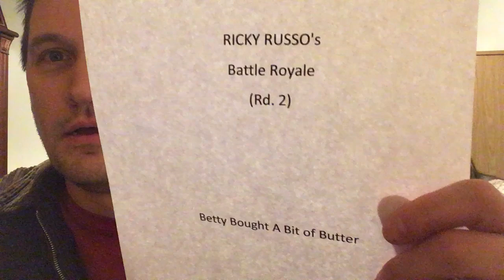Ricky Russo Battle Royale Re: Team ‘H’ Tongue Twister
Round 2 of the CardFather’s contest...